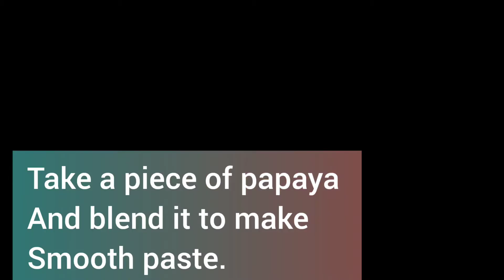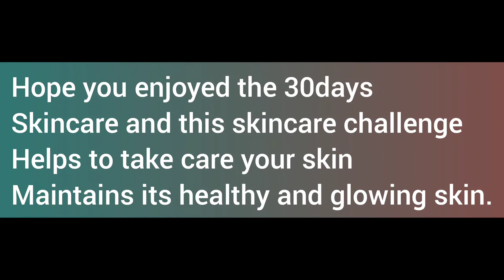30DAYS SKINBRIGHTENING AND GLOWING CHALLENGE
Papaya mask helps to lighten complexion and maintain its healthy glow.